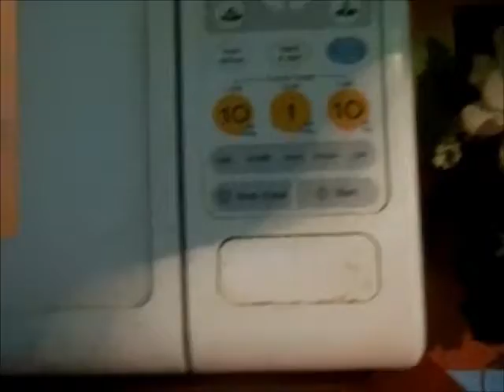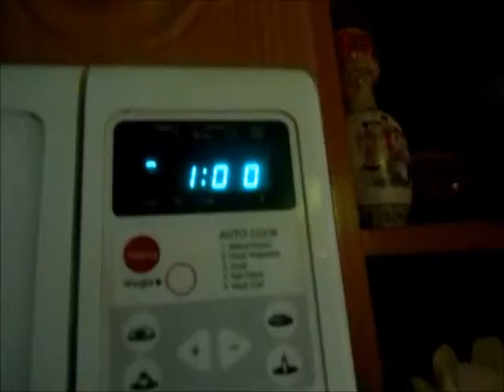Mug cake - Special Recipe #1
In a mug put
1 tsp. of butter softend
6 tsp. of sugar
and mix
add 1 egg
and mix
add 3 tbsp. of sour cream
and mix
add 4 tbsp. of flour
and mix
put mug in microwave for 3 min. on high